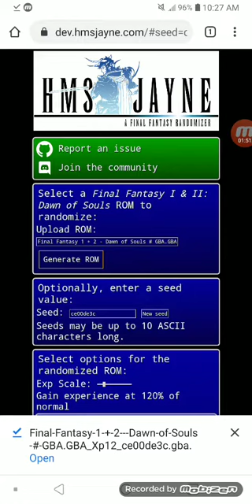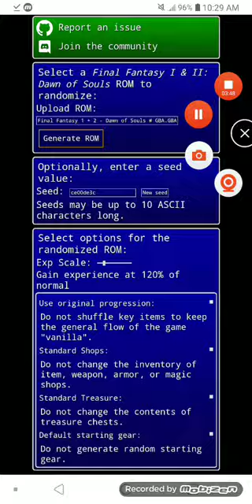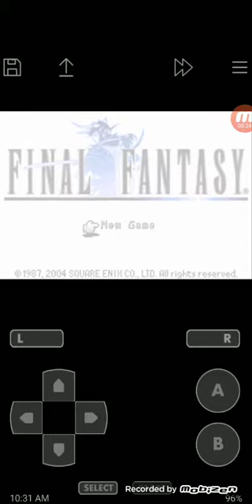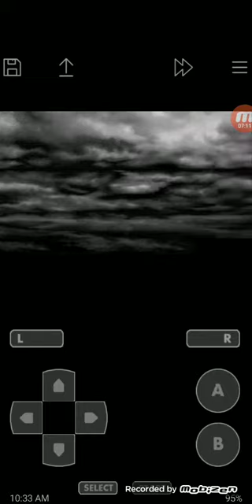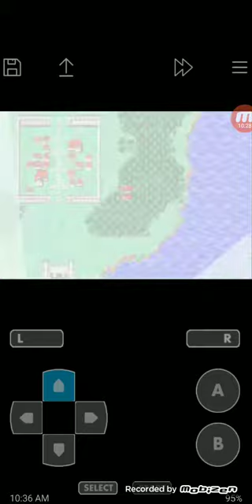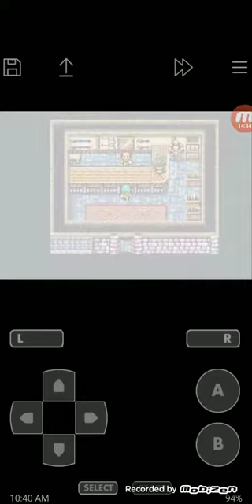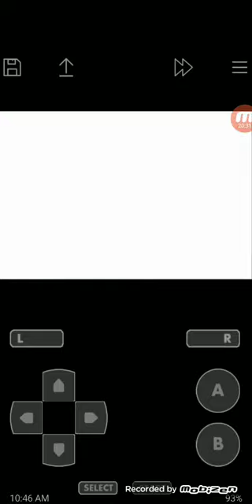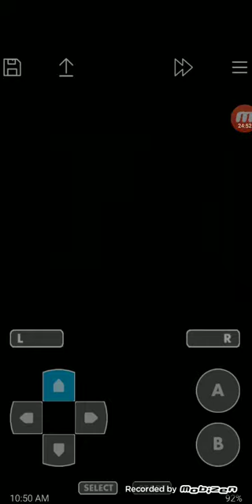Final Fantasy 1 Dawn of Souls Hms Jayne Randomizer: Solo Thief (P1) - Introduction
Welcome to a new game. This is Final Fantasy 1 Dawn of Souls, using the Hms Jayne Randomizer. This will be a Solo Thief run. This is played on John GBA Lite

So the creatress (female creator) and my most recent subscriber Nicole Borrelli shared the link to the most recent version of her Final Fantasy 1 Dawn of Souls randomizer, so I figured why not do another solo run showing it off.

In this randomizer, you'll get the ability to shuffle all the contents in the game. From weapons and armor, to magic and shop items, anything is possible in this randomizer. I'm so glad Nicole Borrelli shared this with me, and I highly encourage anyone who's played Final Fantasy 1 Dawn of Souls to give this a try.

Flag?: Xp12
Seed: ce00de3c